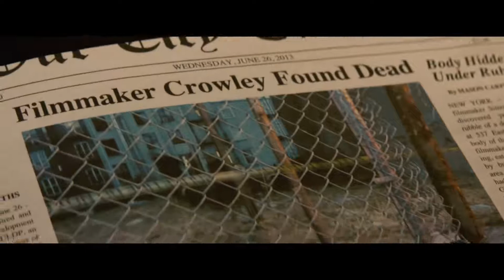Manhattan Night Official Trailer #1 2016 Adrien Brody, Jennifer Beals Movie HD